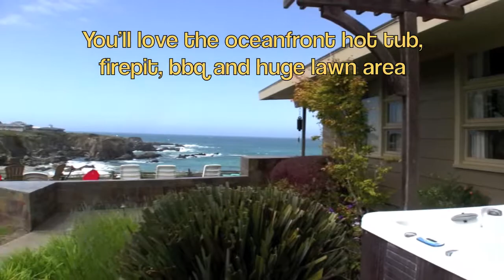Luxurious beach and ocean front vacation home on California's Mendocino Coast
A VIEW FROM THE BOW OF A SHIP! Exquisite comfort. The only thing exceeding the quality of the home is the quality of the view. Relax in elegance in our newly remodeled oceanfront home on the Mendocino coast or use it as a base to visit the many local attractions. Listen to the Pacific Ocean while you barbecue or view the stars while sitting in the hot tub in the evening. View soaring sea birds at eye level. Autumn and spring bring the whales offshore on their annual migrations. You are an easy drive to some of the best restaurants on the coast and 5 to 10 minutes to groceries, pharmacies, movies and shopping. Noyo harbor also has some very fine restaurants or you can book whale watching & deep sea fishing trips - just minutes away.

Vacation year-round, as the home is kept comfortable with cool ocean breezes in the summer and gas fireplace and Monitor heater during the winter months. And, if you are at the house at the right time, you can watch the beauty of winter storms from the comfort of our fully furnished home.

From the most elegant halogen light fixtures, a chef's dream of a kitchen (fully equipped), tasteful original artwork, extensive slate floors & abundant skylights, this home offers features not found in other short-term rentals. The bathroom tile work alone is beyond compare and is complemented by the upscale plumbing fixtures.  The kitchen features stainless appliances, granite countertops, wine & drink cooler, produce pantry & crisper, two food prep sinks, commercial gas range, 2 ovens, microwave & built in dinette with matching granite countertop.

The floor-to-ceiling living & dining room windows gaze out to fabulous Hare Creek Bay where you can watch local surfers, birds & whales (Dec-Mar). Take a short walk to the beach - this is the only home in the area that has a deeded access to the beach via a spectacular brick stairway through a eucalyptus grove. Perched 30 feet above the bay, the southwest facing views take full advantage of sunlight throughout the year. Relax, refresh & reflect - 'A New World' awaits you!